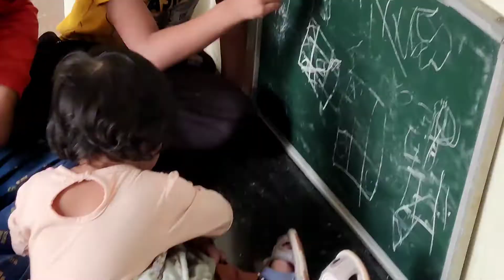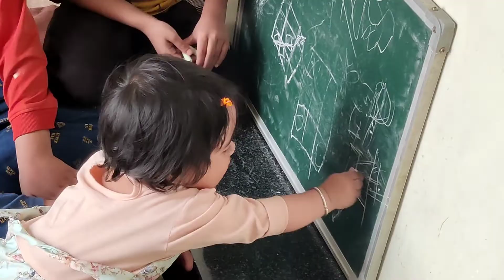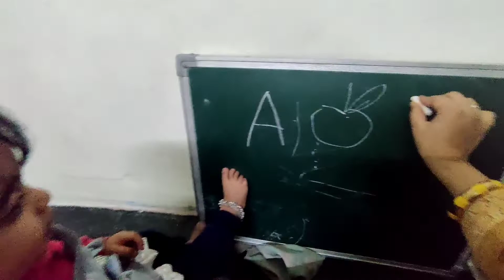कायरा ने कि पढ़ाई भाईयों के साथ 😜